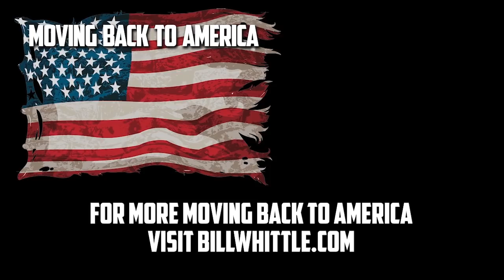David Hogg's Lesson: Don't Bring Progressivism to a Pillow Fight with Mike Lindell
Moving Back to America with Bill Whittle — Week in Review for March 15-19, 2021

Topics and time cues...
00:05 Anti-2nd Amendment crusader David Hogg starts his own pillow company to show that Progressives can beat Mike Lindell's 'My Pillow.' Bill Whittle gets in on the pillow fight with his own 'Bad Pillow'.
02:22 Progressives' strategy to inhabit and destroy American cultural icons will ultimately fail because no one is buying 'woke' values, and these cultural parasites engender growing resentment.

Thanks to our Members for making this program. View the full archive of this and dozens of other monthly shows